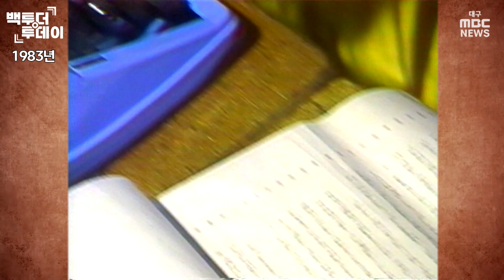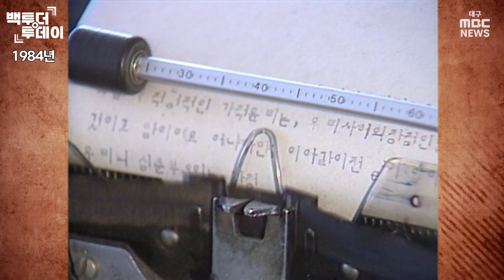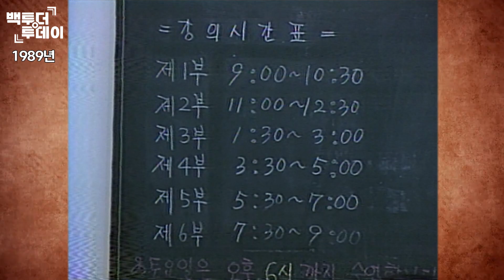요즘 초등학생은 코딩 열풍? 1983년 국민학생은 타자 열풍 | 백투더투데이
요즘 초등학생들은 학교에서 코딩을 배우고 2025년부터는 아예 코딩 교육이 의무화된다고 합니다. 컴퓨터를 자유자재로 다루어야 하는 시대상을 반영한다고 볼 수 있는데요, 컴퓨터가 없던 1980년대 상업고등학교에서는 물론 국민학교에서도 학생들이 교실에서 타자를 배웠습니다.

학원에서도 컴활(컴퓨터 활용 능력) 대신 타자 수업을 했죠. 1983년과 1984년, 1989년 학교와 학원의 타자 교육 모습은 어땠을까요?